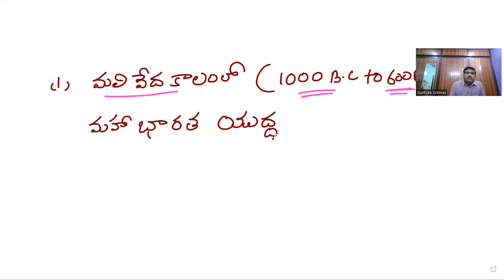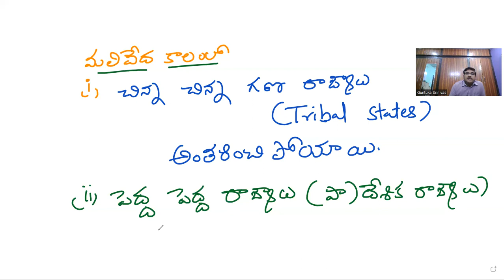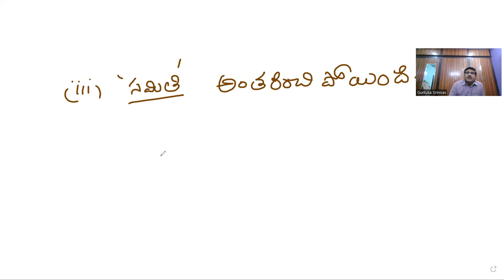Indian History for Tspsc and Appsc Groups Examinations--14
It discusses about post vedic period of Indian History.